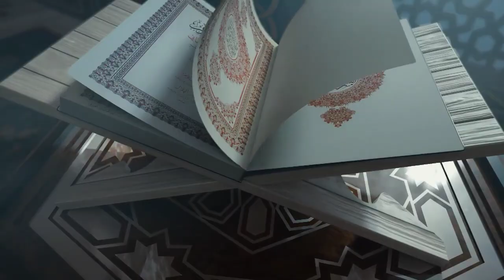DVR #10 - Janji Dalam Do'a - Mrs. Mella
Banyak sekali hikmah dalam islam, mulai dari kita bangun tidur hingga tidur kembali islam telah mengaturnya agar kita senantiasa mengambil hikmah dari hal-hal dalam kehidupan kita. Begitu pula dalam sebuah do'a yang kita panjatkan dalam keseharian kita, yang di dalamnya terselip banyak hal yang harus kita pahami dan yakini.

Agar semakin memahami hikmah dalam peristiwa dan bersyukur atasnya, mari kita simak video berikut. Semoga renungan ini dapat meningkatkan keimanan kita semua dan menjadikan kita lebih baik dari hari kemarin. Aamiin Yaa Allaah 💫🎀